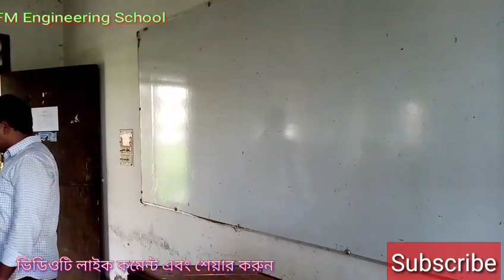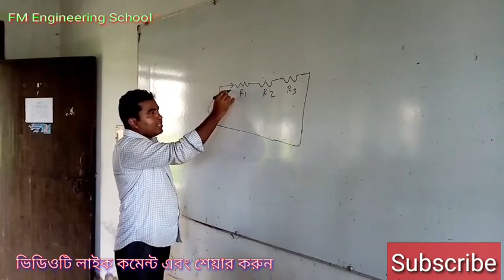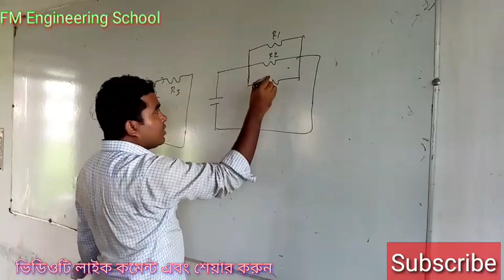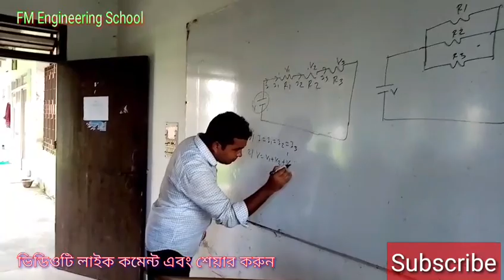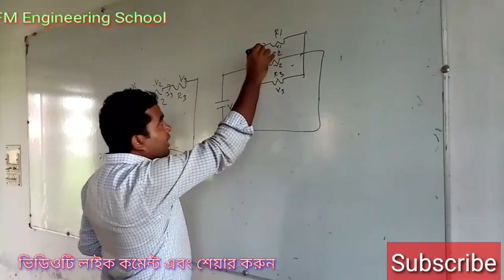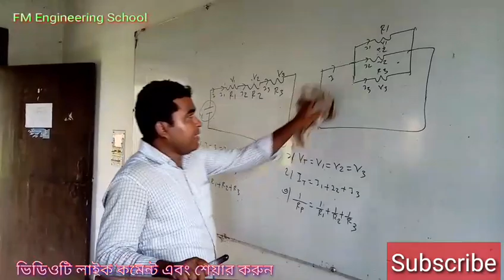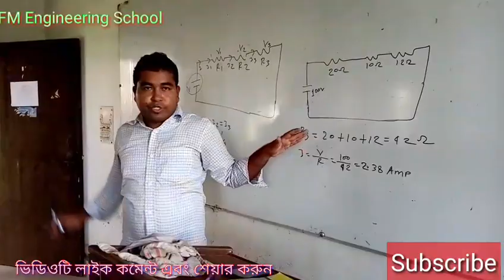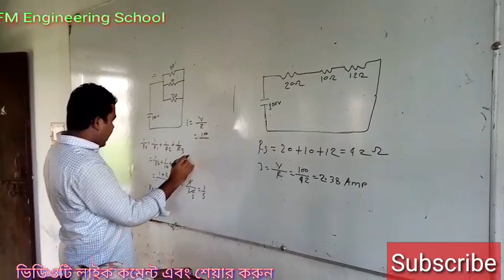সিরিজ ও প্যারাল্যাল সার্কিটের সংজ্ঞা ও বৈশিষ্ট্য||বেসিক ইলেকট্রিসিটি||Basic Electricity||Series CKT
ডিপ্লোমা ইন ইঞ্জিনিয়ারিং শিক্ষাক্রমের প্রথম পর্বের সকল টেকনোলজির জন্য কমন একটি সাবজেক্ট হলো ইলেকট্রিক্যাল ইঞ্জিনিয়ারিং ফান্ডামেন্টালস্। এই সাবজেক্টের ইলেকট্রিক্যাল সার্কিটের ধারণা শীর্ষক ৫ম অধ্যায়ের সিরিজ ও প্যারালাল সার্কিটের সংজ্ঞা, বৈশিষ্ট্য ও সমতুল্য রোধ নিয়ে ভিডিওটিতে আলোচনা করা হয়েছে। এই ভিডিওটি আপনারা ফেসবুকেও দেখতে পাবেন।
ফেজবুক লিংকঃ